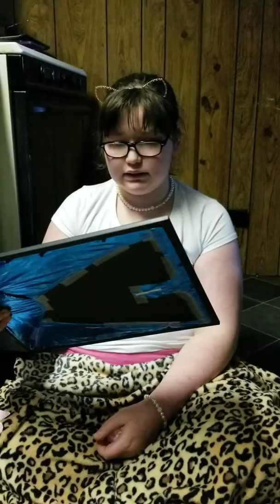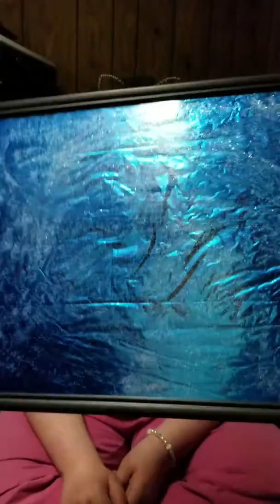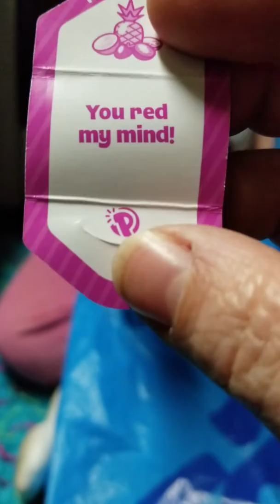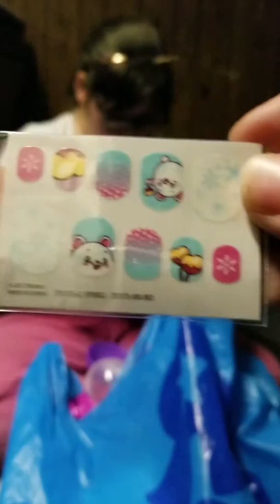Our toysrus Haul kittens and shout outs